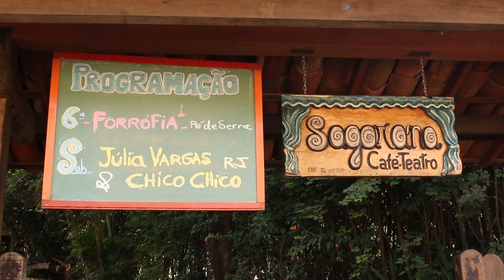Chico Chico, Júlia Vargas e Rodrigo Garcia | Uirapuru Blues \\ LADUÁ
O Sagarana Café abre as portas mais uma vez para a Laduá, oferecendo um espaço aconchegante para acontecer um som de qualidade. Chico Chico, Júlia Vargas e Rodrigo Garcia dão vida a composição de seu parceiro Claos Mozi, criando uma sonoridade única com vozes e violão. Confira o talento do trio em "Uirapuru blues". Sobe o som e aumenta a tela!